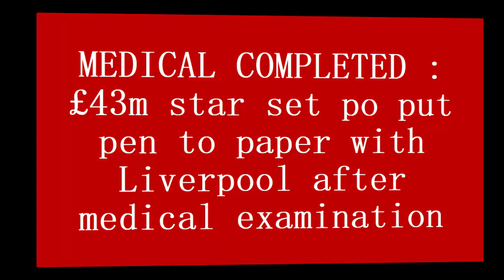MEDICAL COMPLETED : £43m star set po put pen to paper with Liverpool after medical examination